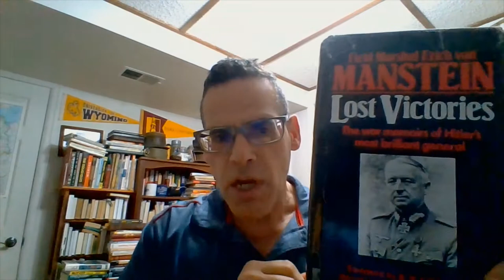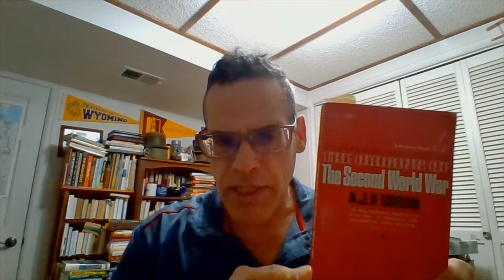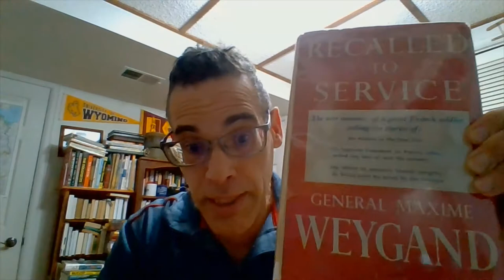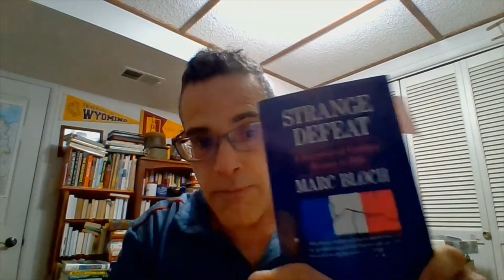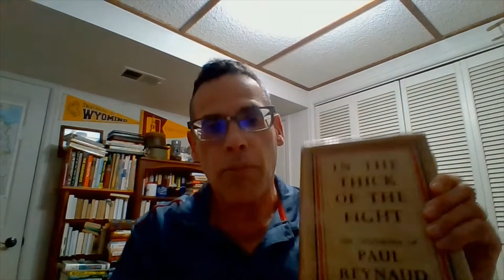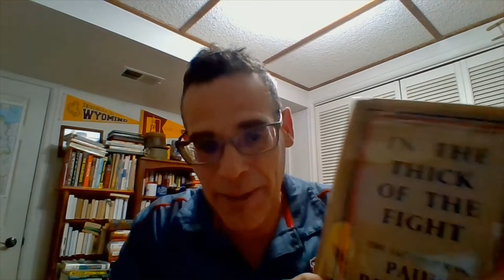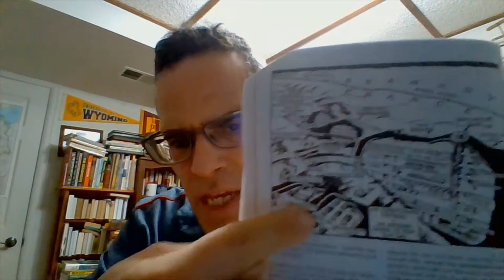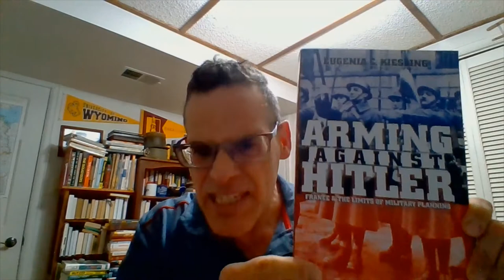Historiography of 1940 Campaign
This is a brief lecture on the historiography of the 1940 campaign against France by the Germans.